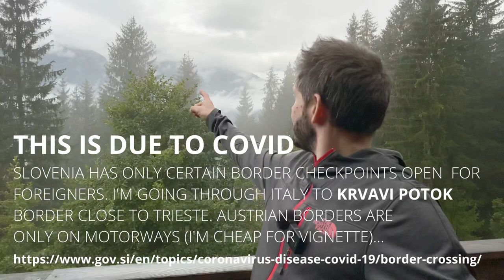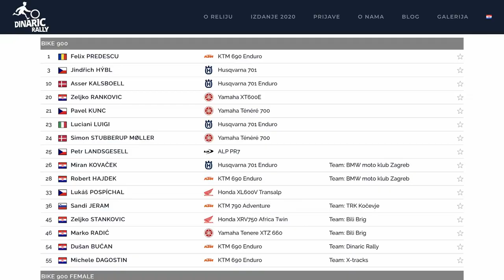Couch to Rally - 4 SGIM II, Ténéré 700 rally mods, Dinaric update & COVID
1st leg of approach for Dinaric rally is done and I've reached SIGIM II in Austria (despite 24h delay). This was 1st longish distance ride on the the Ténéré 700 after the rally modifications and so far it works very well.

I took time to go through the modifications of the T7, talking  bit more in detail what is changed on the bike. Not really much to be honest... The new Motoz Tractinator ADV tires are very sketchy on the pavement at high speed (120+km/h). The bike starts to snake and the only way to mitigate it is not to go faster.

I also seems to have a minor fail with my gear compatiblity and the neck brace in combination with my jacket & hydropack is giving my shoulders hard time, will have to work on adjustments.

2nd leg to Dinaric will be through Italy to Tierste and cross Sloveninan border at Krvavi Potok and off to Croatia. At the moment the transit exception is valid for me and I should be fine to get in and out of Croatia without problems or PCR test or being forced to quarantine.

Chapters:
00:00 Leg 1
00:36 SGIM II
00:57 Plans for Leg 2 & COVID
01:25 Dinaric rally updates
01:51 Neck brace issues & fail #2
02:22 Ténéré 700 rally build